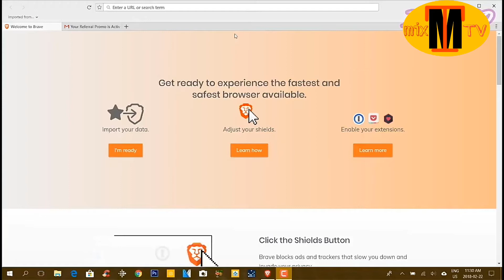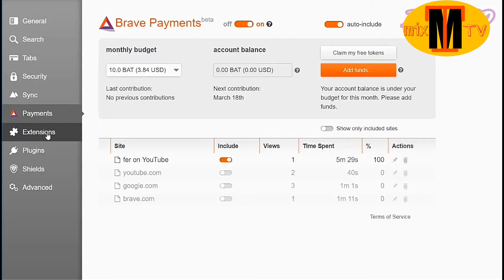best android and windows browser||Part #2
This 2 part of Top 5 Best browser list.

Comment any problem.

I solved

Thanks YouTube
Thanks Internet